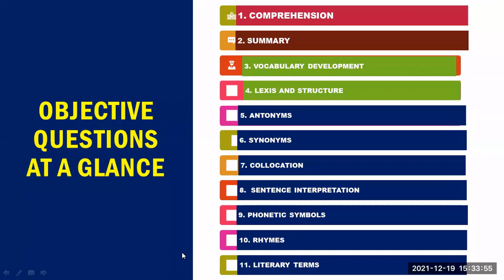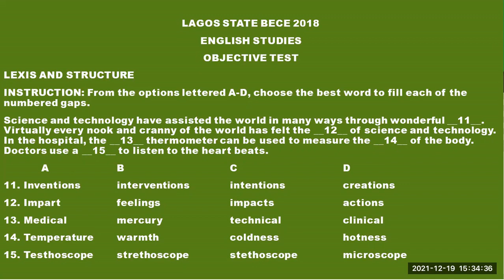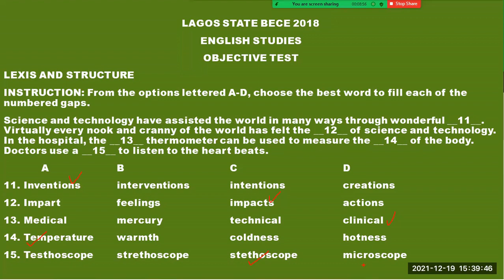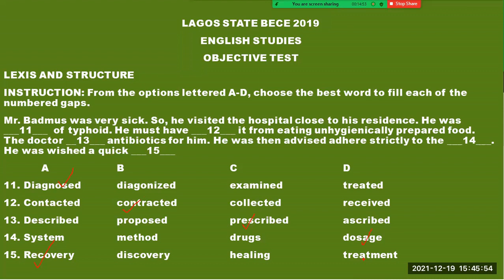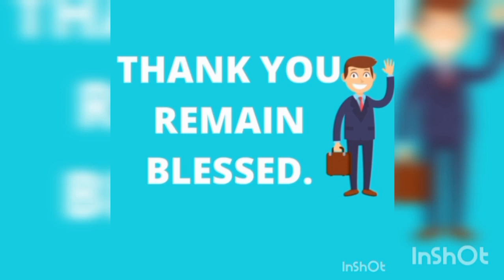HOW TO ANSWER VOCABULARY QUESTIONS IN BECE ENGLISH: JSCE PAST QUESTIONS & ANSWERS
Vocabulary questions are among the frequently occurring questions in the JSCE/BECE English exams. In this video, you'll learn how to answer questions correctly on vocabulary development.

My eBook on Good Success in English (A Complete Study Package for Effective English Learning) is currently selling at a promo price.